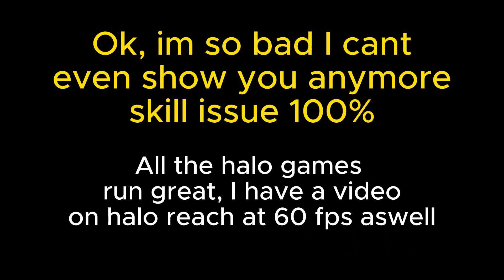Halo 3 Steam deck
Halo 3 multiplayer running on max settings on the steam deck. All footage is recorded in 30fps so the actual game is smoother but the fps indicator in the top right shows the current fps.